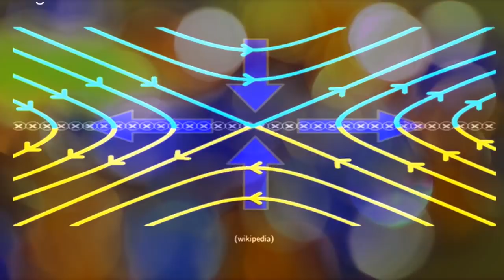MENSAJE de SANANDA - GRAN CAMBIO de ENERGÍA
¡Saludos amigos, Familia de la Luz, el Amor y la alegría!

Soy su Sananda, puedes llamarme Yeshi si quieres, porque ese es mi nombre preferido en la Tierra.
• En este momento abunda la alegría en las dimensiones superiores, pero también me gustaría decir, que en todo lo que te rodea.

- ¿Ves y sientes al gran cambio de Energía que está sucediendo a tu alrededor?

- ¡Es bastante emocionante! ¿No?

Ustedes, como Equipo de Tierra, pueden sentirse un poco mareados, sin aliento y agotados, mientras van transmutando y conectándose con estas ondas de felicidad de la Energía, de la Estructura Cristalina de Nova Gaia, a medida que Ella cambia y transmuta su forma planetaria, justo debajo de sus pies.

- Recuerda que el corazón es una Puerta Interdimensional.

- Tu cuerpo es un vehículo simplemente hermoso en este espacio dimensional, para la expresión actual de tu propia y personal Fuente-fractal.

- No todo es de ustedes. ¡No!

Esto es lo que queremos decir cuando hablamos de su Ser Multidimensional, de sus aspectos superiores que son muchos.
Todos estamos haciendo todo lo posible por defenderlos y apoyarlos, en todo lo que podemos.

- Aunque tú debes decirnos lo que necesitas, ¡este es un trato!

- ¡Háblame!

- ¡Habla con tu Yeshi y cuéntame tus preocupaciones!

• Me han dicho que tengo la habilidad de un buen oyente. (Sonrisas).

- Descansa en mi espacio, en este espacio de este momento del Ahora y siente cómo el espacio-tiempo te retiene.

- Mira cómo lo sostienes, observa cómo eres un Maestro del espacio-tiempo.

- Siente cómo los elementos se mueven a través de ti y a tu alrededor.

- Mira las cosas a través de tu Tercer Ojo, a través de los ojos del Amor, de la Fuente.

- Imagina que las moléculas giran, giran y giran, mientras la vida crea, te moldea, te formatea y te transforma en algo nuevo.

- Convierte a esto en cosas buenas, hermosas, como la Abundancia, la alegría, la risa, la Luz, luego lleva estas cosas a la mesa y adonde quiera que vayas.

 ¡Sé mi vivo Aliento, sé el Hálito de Dios, dondequiera que vayas, e ilumina la habitación con tu alegría!

La gente acudió a Mí porque deseaba vislumbrar este sentimiento.
• Sin embargo, deben recordar que este sentimiento, este estado de Consciencia dimensionalmente superior es suyo, sólo deben acordarse como manejarlo, sostenerlo, tenerlo y atesorarlo para crear.

- Eres un Tesoro del Cielo, sólo necesitas recordar tu valor.

- Esta es la hora que la humanidad vuelva a permanecer fuerte, en los amorosos y fuertes brazos del Amor de la Madre Padre Dios, para permanecer en UNIDAD como UNA Sola.

Mis lágrimas corren por mi rostro cuando los miro a todos, arden con intensidad.
• Aunque algunos estén un poco más destrozados que otros, aun así arden.
• Todos ustedes son en mi libro, brillantes Estrellas que están iluminando con una fuerza bruta y pura voluntad, este cuadrante del Universo.

- No es que te hayas roto porque la vida te ha enseñado a través de muchos golpes duros. ¡No!

- Me refiero que cuando estás roto y tienes la oportunidad de sanar, te vuelves más fuerte.

Los huesos que están rotos siempre sanan más fuertes.
• Amigo, realmente te has vuelto mucho más fuerte debido a todas tus experiencias de manejar el fuego de la Luz contra la oscuridad, a medida que enfrentas simultáneamente tu propia oscuridad interior.
• Ustedes son Guerreros de la más alta Creación, y ahora es el momento de bajar la espada y recoger la paleta, porque hay mucho que hacer, como sembrar las Semillas de la Luz mayor, de los muchos proyectos que traerán alegría a las multitudes.

- Amigo, la Luz que está asomando es grande.

- La Luz está aquí y eres tú.

- ¡Sé la Luz!

- ¡Se mis manos y mis pies!

- Camina Conmigo a través de tus días.